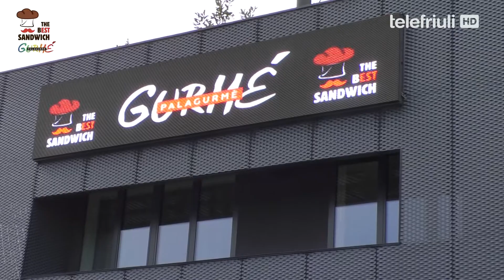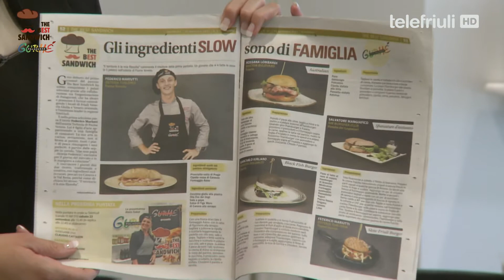TERZA PUNTATA - The Best Sandwich - Palagurmè Telefriuli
4 concorrenti si sfideranno nel corso della prima delle 8 gare eliminatorie; solo 1 di loro passerà ai quarti. Questa gara li vedrà impegnati nella preparazione e descrizione di due panini, quello tipico e quello creativo. Una sfida all’ultimo morso!